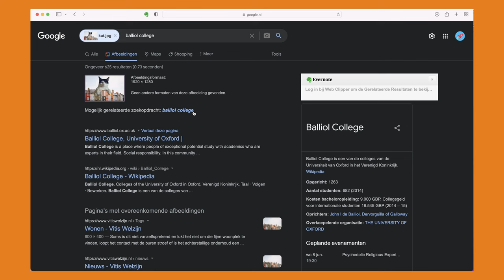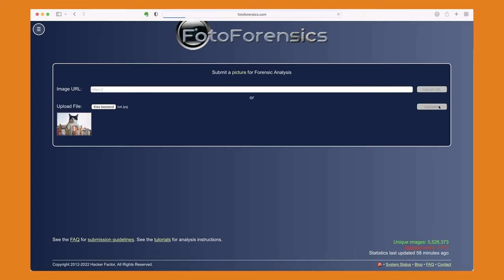Op onderzoek - Mediamanipulatie | Missie 6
In deze missie ontdek je hoe je kunt onderzoeken of een foto wel of niet gemanipuleerd is.